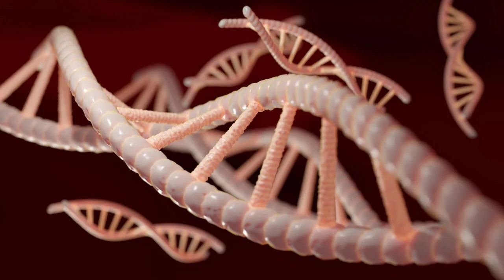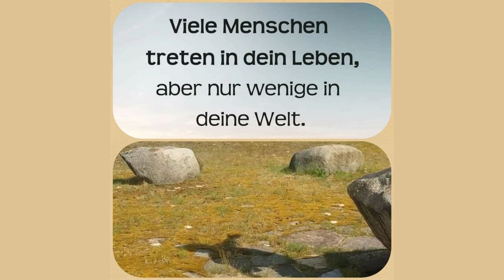Teil 9 Nordische Runenmagie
Viel Spaß bei meinem letzten Teil der Vorstellung der Runen. In meinem nächsten Beitrag geht es um die Anwendung der Runen. Denke daran:" Du bist die Kraft, die aus Liebe Wunder erschafft!" Deine Anie

BIC: PESOBEB1

Deine Anie